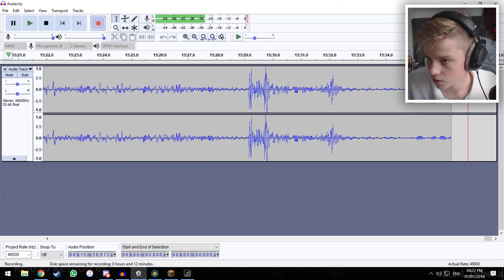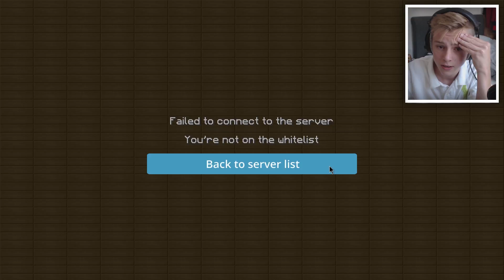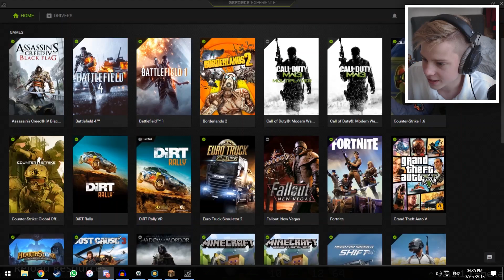DEATH BY POPUP ?!?!?!??!? (Asteroid UHC S1 EP1)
Hello everyone and welcome to Asteroid UHC Season 1. UHC was originally created by Guude and the group Mindcrack, where players are scattered in a random map, to gather resources and kill each other. In UHC, you will not regenerate health naturally so you need a golden apple or healing potion to heal you. Golden heads are craftable with eight gold ingots and a head which will do four hearts of healing.

Season 1 is a FFA with enabled nether, potions enabled but tier 2 and splash disabled with poision and regeneration forbidden. Skybasing/Towering is also enabled. The UHC world is 1000x1000 radius and will not move the entirety of the game. Meetup is episode six, where players must be on surface and travel to 0.0. Asteroid UHC is Owned by Dragon1ce.

Owner: Dragon1ce
Intro Creator: MaxIsNotWell
Server: 2 Donkeys (EU)

▼Graphics▼

●Config►

PC Specs:

GPU: EVGA SC Nvidia Geforce GTX 760 2GB GDDR5
CPU: AMD FX8320 OC 4.5ghz
CPU Cooler: CoolerMaster Hyper 212 EVO
RAM: Kingston HyperX Fury Black 16GB DDR3 1866mhz
MOBO: Asus M5A97 EVO R2.0
SSD: Samsung 840EVO 120GB
HDD: WD Caviar Black 1TB, WD Caviar Blue 1TB
PSU: EVGA 600B
CASE: ZALMAN Z11 Plus

Peripherals:

Mouse Pad - Zweihänder Nitheren Desk Mat
Keyboard - Corsair K65 RGB Rapidfire
Headset - Sennheiser HD 598SE
Monitor - BenQ GL2450 2ms OC 80hz

Settings:

CSGO Sensitivity: 1.35
CPI: 500

▼Music/ Sounds in this video▼